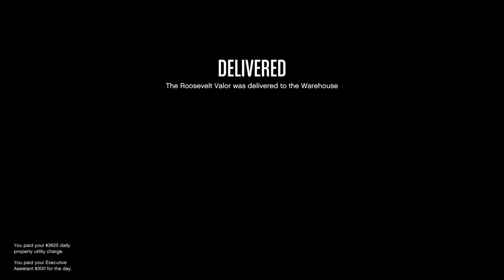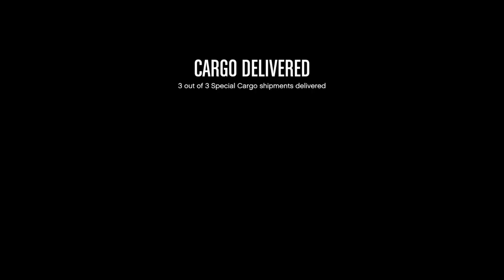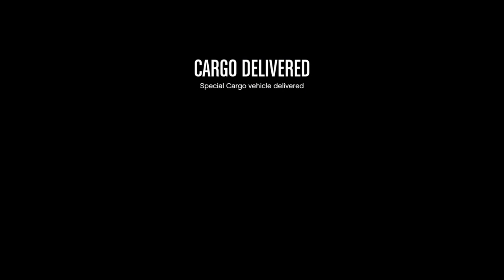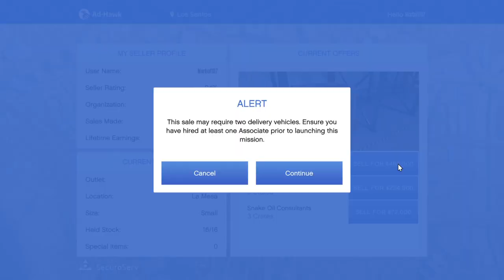Kicsi Special Cargozás 😀 - Gta Online #85 Hun/Ps4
Szia!

Gta V Crew ➤Csatlakozz a általam létre hozott Gta V crew-ba!Hogy találj magyar játékosokat